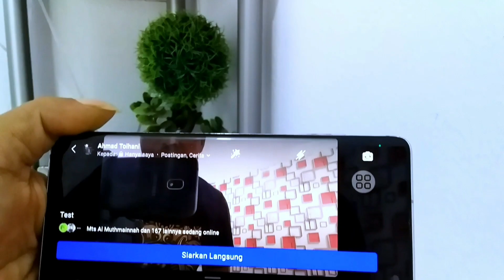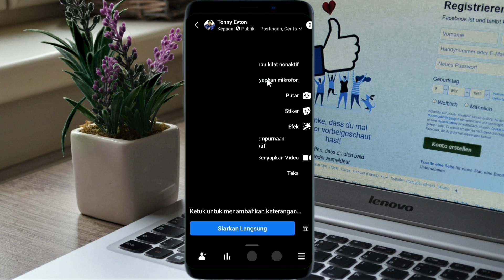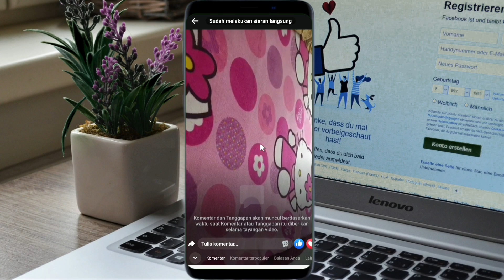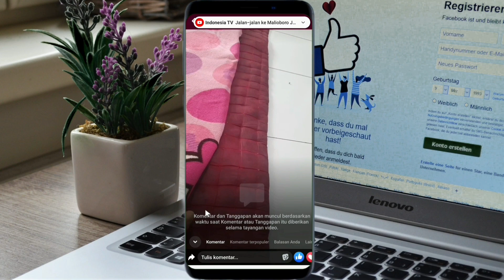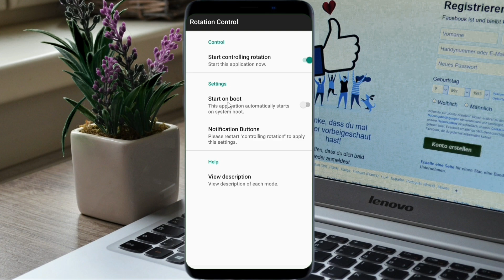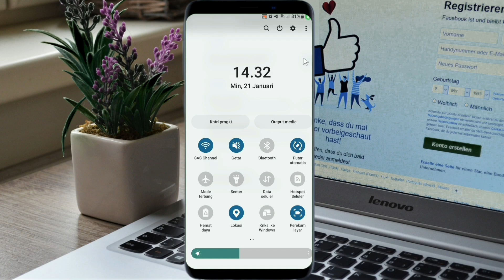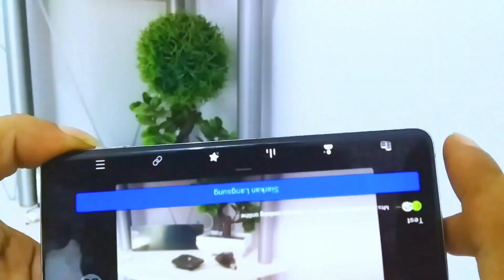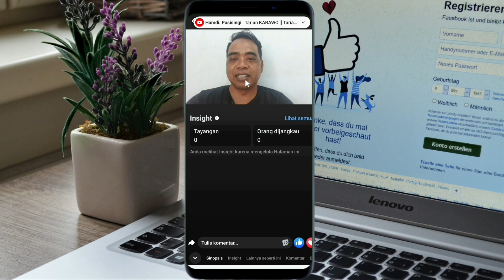CARA SIARAN LANGSUNG DI FB PRO ● LIVE STREAMING LANDSCAPE ● Agar dapat iklan in-stream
Dalam pembahasan di video kali ini, kami akan membahas secara lengkap cara melakukan siaran langsung di Facebook menggunakan platform facebook profesional. Kami akan memandu Anda melalui langkah-langkah yang diperlukan untuk melakukan live streaming dalam format landscape, memberikan pengalaman yang lebih menarik dan profesional.

Selain itu, video siaran langsung menggunaka aspek rasio 16:9 atau format landscape sangat mendukung dan dianjurkan berdasarkan pusat bantuan bisnis meta sebagai praktek terbaik untuk rasio aspek yang memungkinkan Anda dapat memenuhi syarat untuk mendapatkan iklan in-stream. Pelajari cara mengoptimalkan kualitas siaran Anda, membangun interaksi dengan penonton, dan menjadikan live streaming sebagai sumber pendapatan melalui iklan.

Saksikan tutorial CARA SIARAN LANGSUNG DI FB PRO ● LIVE STREAMING LANDSCAPE ● Agar dapat iklan in-stream untuk mendapatkan pemahaman mendalam tentang cara memaksimalkan potensi siaran langsung Anda di Facebook Profesional, sehingga Anda dapat mencapai audiens yang lebih luas dan meningkatkan potensi pendapatan dari iklan in-stream. Jangan lewatkan kesempatan untuk meningkatkan kualitas dan dampak siaran langsung Anda di platform ini.